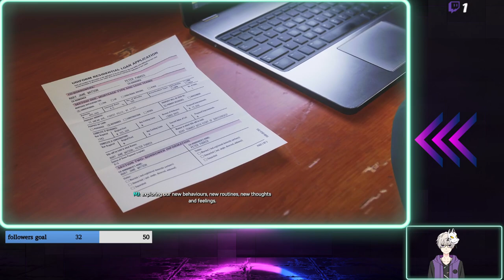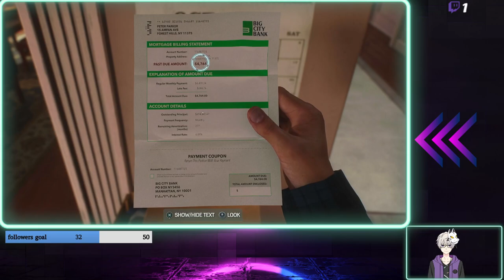Marvel's spider-man 2 part 10 and final 100%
Marvel's spider-man 2 part 10 and final 100% finishing off spiderman and what an amazeing game really enjoyed this and great game to get the platinum on which i done off stream and forgot to record it i did upload the picture of the plat on my facebook